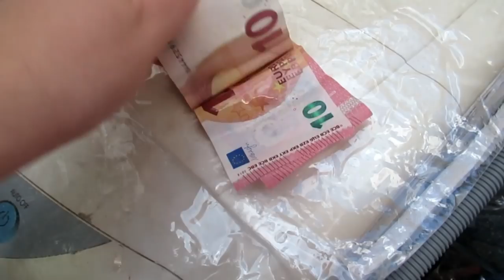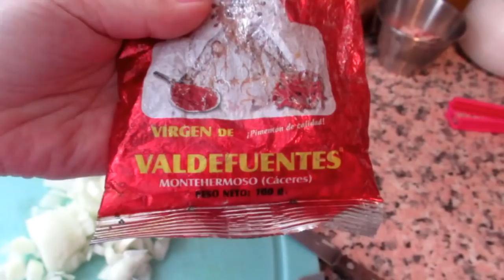ИСПАНИЯ VLOG: Стираю деньги. Испанский рецепт нута .Домашняя рутина